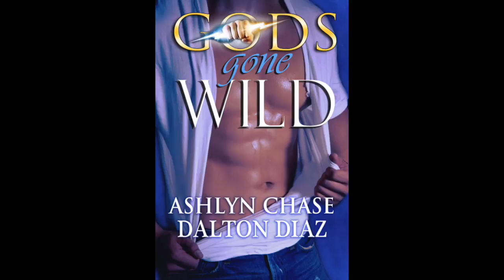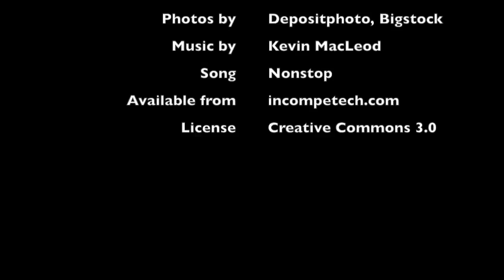Gods Gone Wild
This is a book trailer for Gods Gone Wild